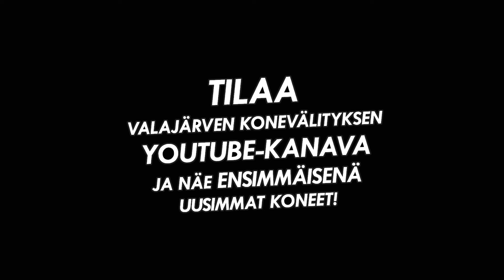Claas Compact 25 puimuri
Claas Compact 25 leikkuupuimuri.